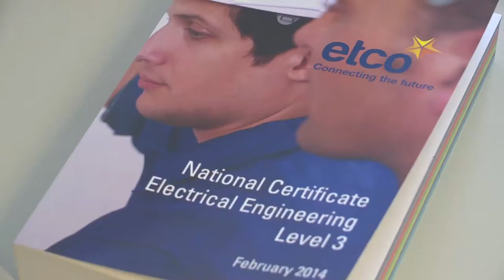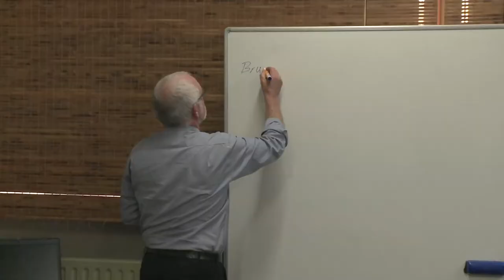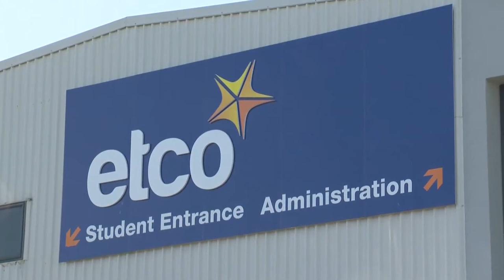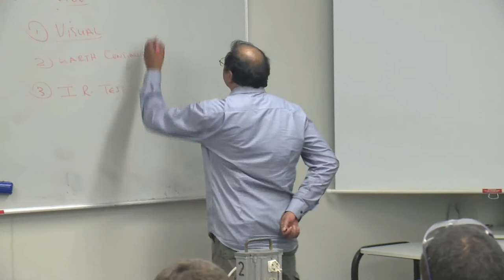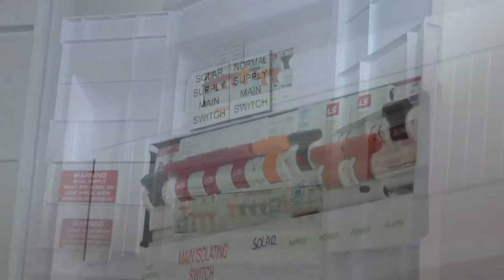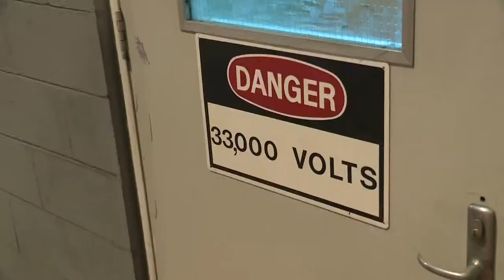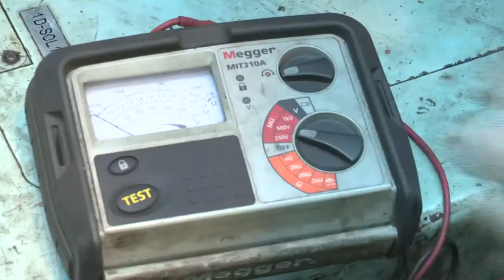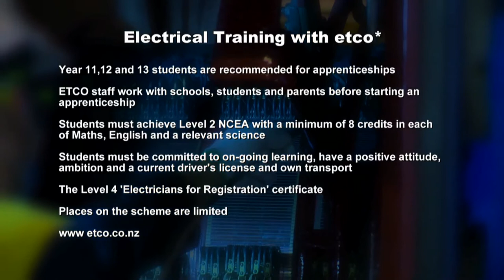A Career as an Electrican - Training with the Electrical Training Company (JTJS92014)